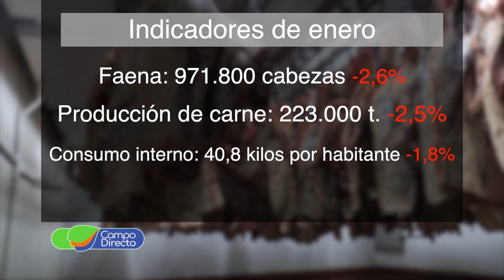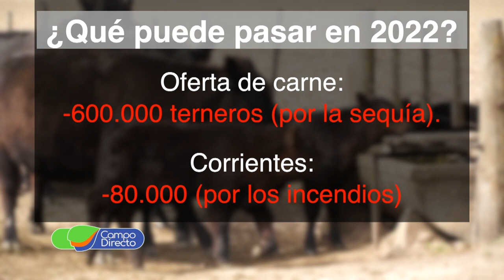Carne vacuna: cayó el consumo y la exportación en el primer mes de 2022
En nuestro espacio de análisis y opinión, te contamos cómo arrancó el comercio de carne en 2022 y qué se espera para el transcurso del año.